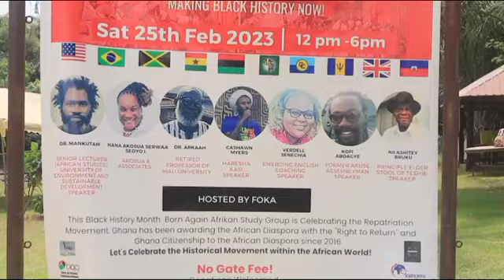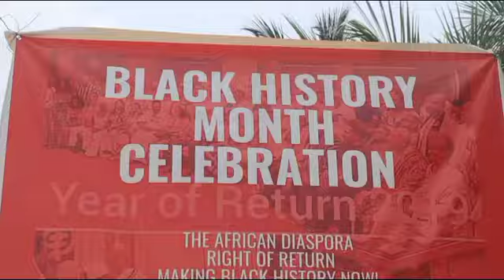black history month celebration full video